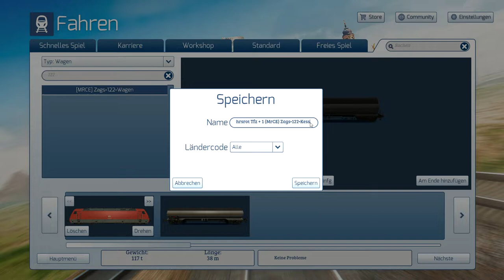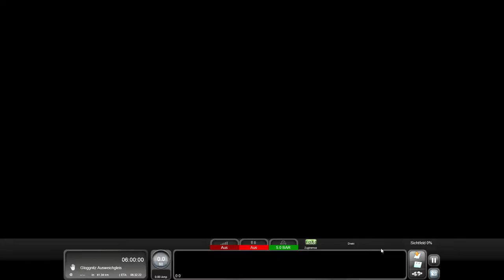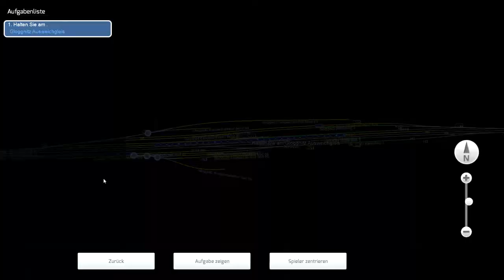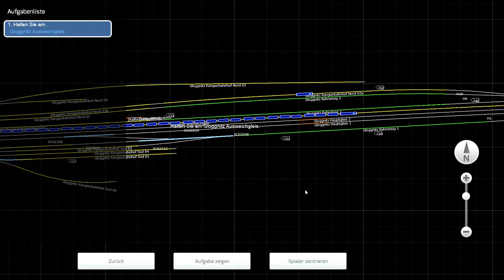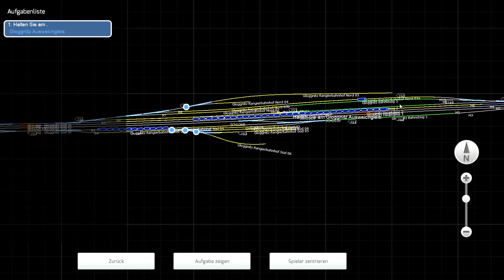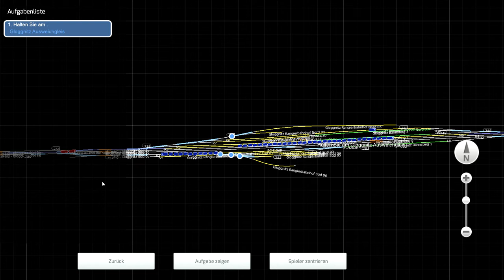Let`s Play Train Simulator Classic BR 101 Südbahn - Semmering - UNESCO Weltkulturerbe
Heute geht es mit der BR 101 von Mürzzuschlag nach Gloggnitz bei Sonnenaufgang im Herbst. Mir persönlich gefällt diese Strecke recht gut, da ich sie schon sehr oft gefahren bin, könnt ihr davon ausgehen bzw. damit rechnen das öfter Videos von der Semmeringbahn hier auf diesem Kanal erscheinen werden.

Wenn euch das Video gefallen hat, dann würde ich mich über einen Daumen nach oben, plus einer kurzen Bewertung unten in den Kommentaren freuen, und natürlich den Kanal abonnieren um keine neuen Videos zu verpassen.

Kurze Info noch: Dies war mein erstes Let´s Play auf diesem Kanal, entschuldigt am Anfang die Zusammenstellung des Zuges, so war das eigentlich nicht geplant, hatte die Aufnahme zu früh gestartet nächstes Mal klappt es besser. 😅